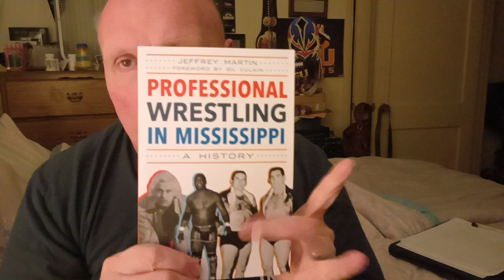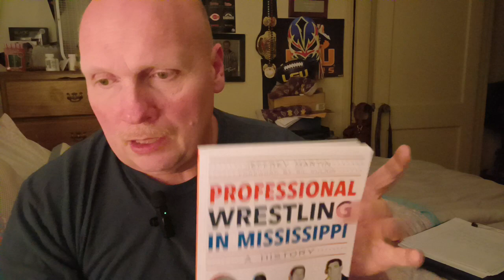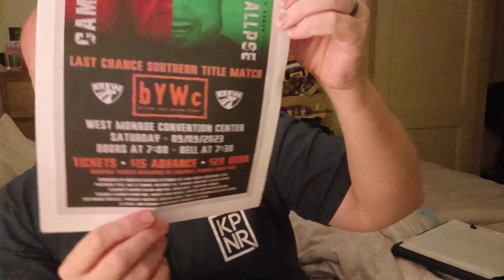Talking BIW and LSU football and West Monroe High Football